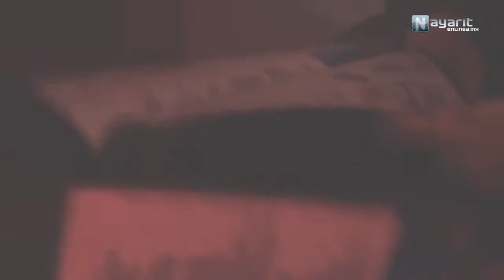Inauguracion sushi bar RED